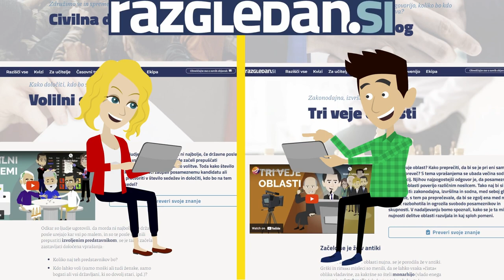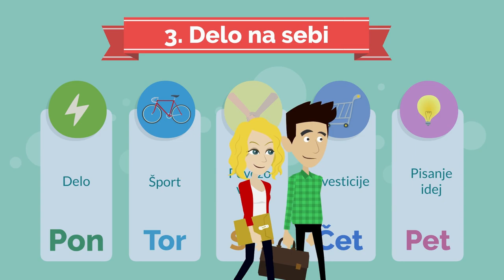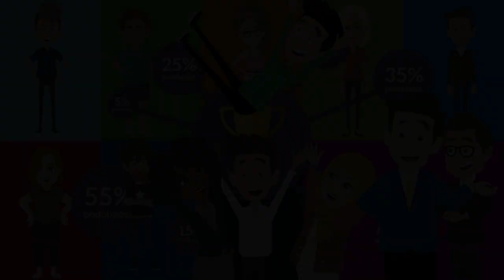Sprememba se lahko začne pri meni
Kako v petih korakih postati ustvarjalec oz. ustvarjalka sprememb?